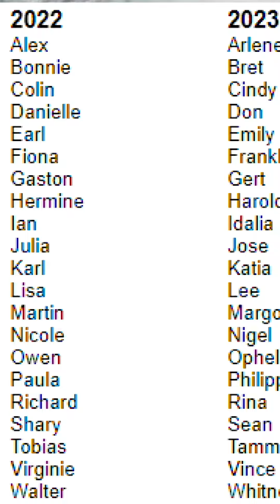The NEW Retired Hurricane Names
Ian and Fiona were by far the worst storms of 2022 and had every right to be retired. Interesting Fact. 'I' and 'F' named storms are most frequently retired compared to any other letter